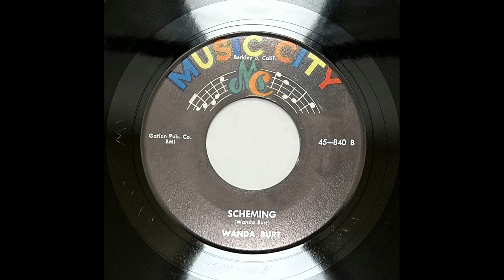WANDA BURT & THE CRESCENDOS - SCHEMING - MUSIC CITY 840, 45 RPM!